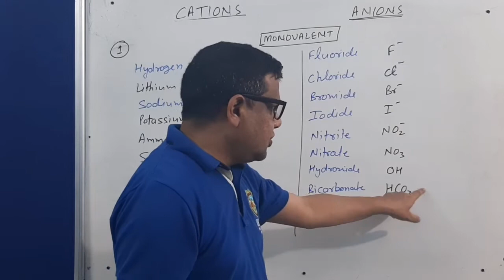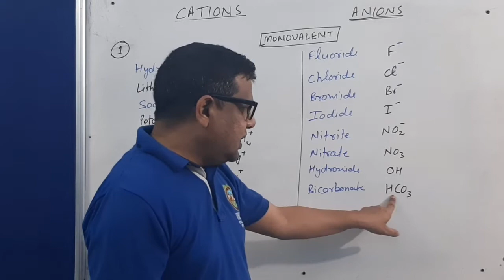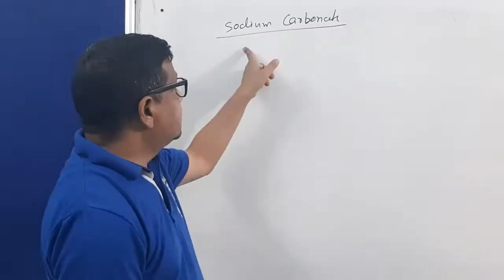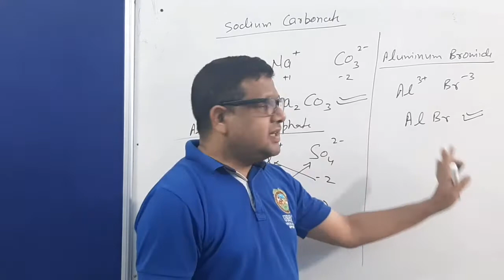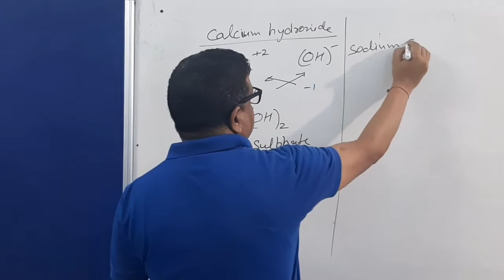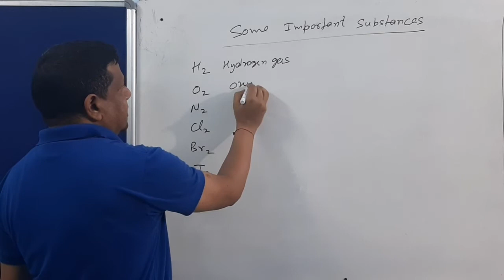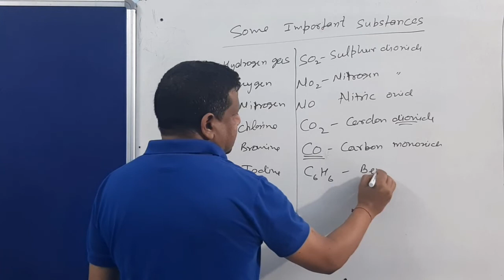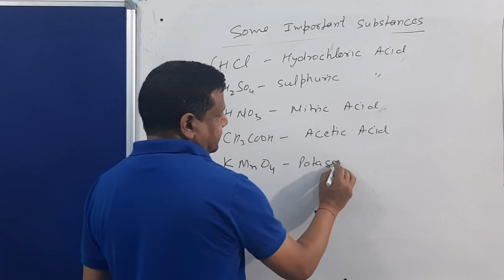How to write Chemical Formulas | Valency of elements | ChemistryBasics | Class 10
Join 👇 our

Follow 👇Our

0:00 Read Question Carefully
0:30 Subscribe For Updates